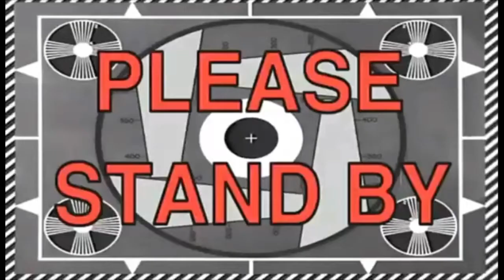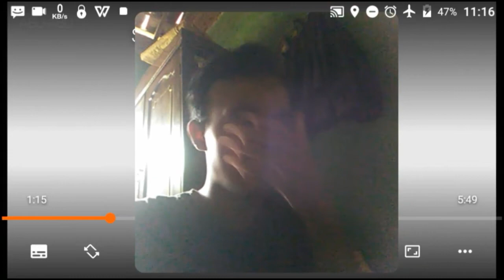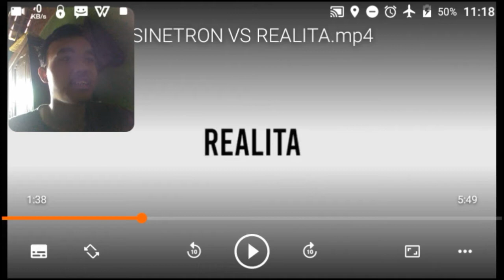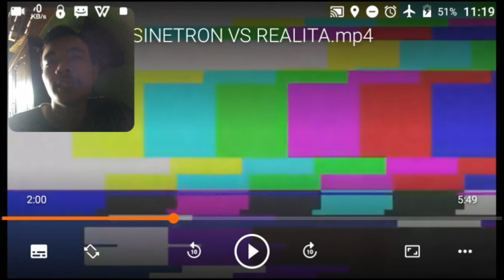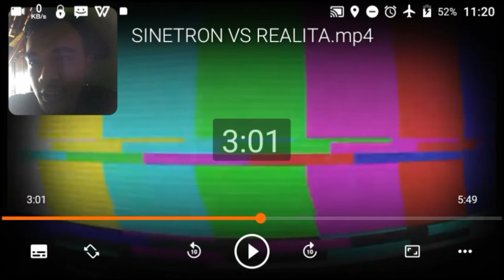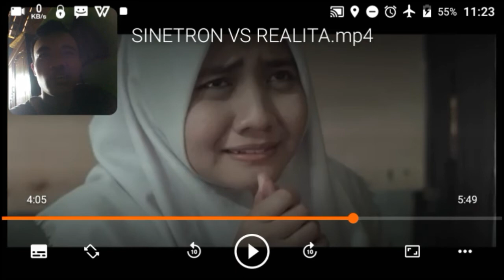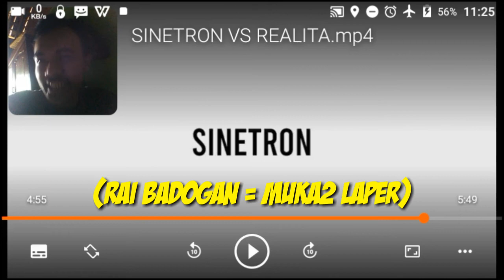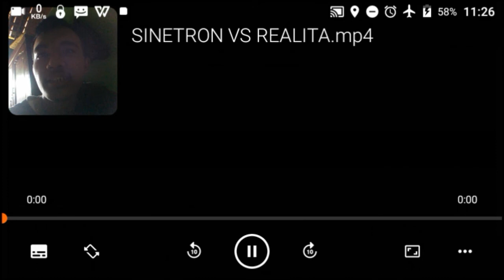Curhat Tentang Adegan Sinetron @PutihAbuAbu: Sinetron vs Realita (Dendam Baslub) | AFF Reaction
Kira-kira mereka bertiga pantas main di FTV/sinetron gak ya? 😁😁😁

FOLLOW ME ON:
1) Facebook: Anggoro Firman